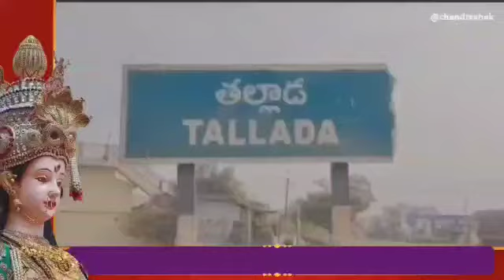తల్లాడ: ఘనముగా కోట మైసమ్మ తల్లి బోనాల జాతర:UFM లో!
‎Malluru Chandra Shekhar నుండి వీడియో